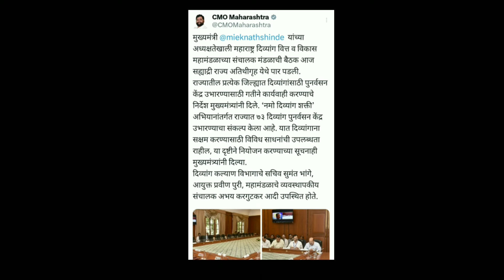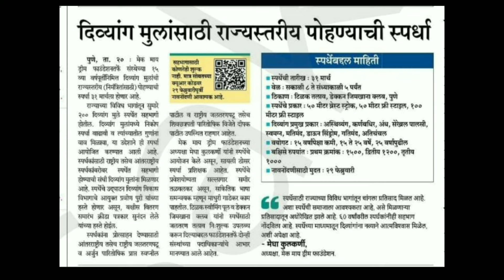दिव्यांग पेन्शन बैठक,दिव्यांग राज्य स्तरीय व्हिडिओ पहा शेअर करा चॅनेल सबस्क्राईब करा